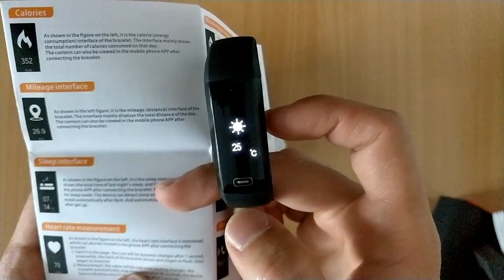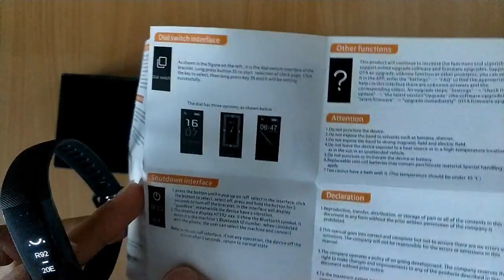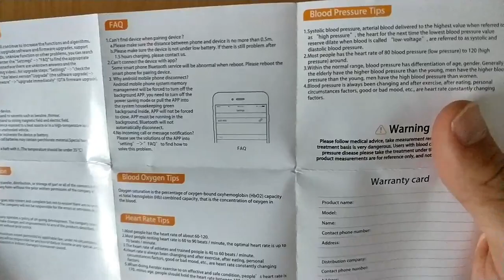Tezer R5MAX Smart Band Heartrate Blood Pressure Oxygen Oximeter Sport Bracelet Inteligente Pulso